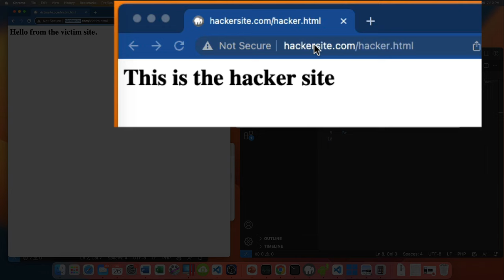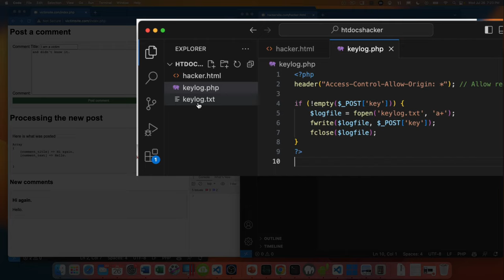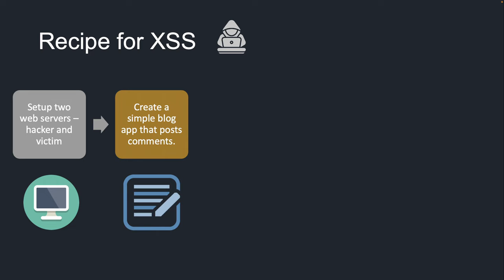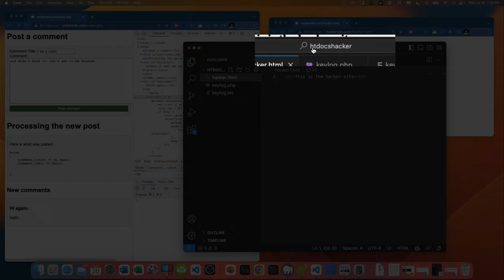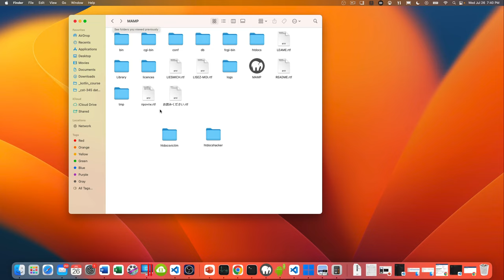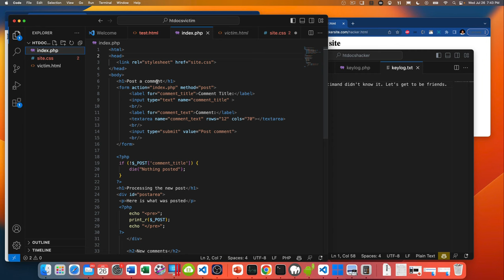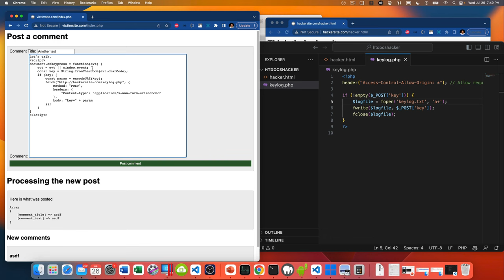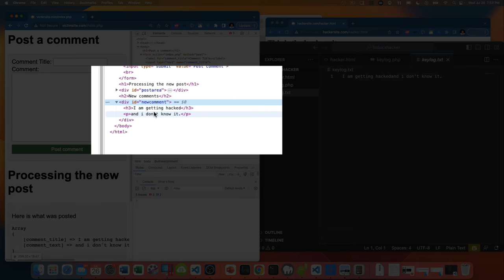Create a malware keylogger with JavaScript cross site scripting XSS attack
Cross Site Scripting (XSS): Understanding, Mitigation, and Prevention

Introduction:
This video presentation aims to provide an in-depth understanding of what XSS is, demonstrate the setup of two domains on a MAMP local host server, delve into the creation of a JavaScript keylogger, and shed light on the methods used to save keystrokes on a hacker server.  Cross Site Scripting continues to appear on the OWASP top ten risks of software development.

Part 1: What is XSS?
Cross Site Scripting (XSS) is a type of security vulnerability that allows attackers to inject malicious scripts into web pages viewed by other users. The injected script can then execute in the context of the victim's browser, potentially stealing sensitive information, such as cookies, session tokens, or other user data. There are three primary types of XSS attacks: stored XSS, reflected XSS, and DOM-based XSS. Each of these attack vectors leverages the trust that a user's browser places in the content served by a web application.

Part 2: Setting Up Two Domains on a MAMP Local Host Server
Before delving into the specifics of exploiting XSS vulnerabilities, it's crucial to understand the environment in which these attacks can occur. The video will demonstrate the step-by-step process of setting up two domains on a MAMP (Mac, Apache, MySQL, PHP) local host server. This setup allows for the emulation of a real-world web environment where applications interact with each other, making it an ideal testing ground for vulnerability assessments.

Part 3: Creating a JavaScript Keylogger
To illustrate the potential consequences of an XSS attack, the video will guide viewers through the creation of a simple JavaScript keylogger. This malicious script, once injected into a vulnerable web page, can silently capture keystrokes made by users and send them to a remote server controlled by the attacker. The tutorial will cover the basics of JavaScript coding, demonstrating how the keylogger can be embedded within a seemingly harmless web page.

Part 4: Saving Keystrokes on the Hacker Server
Once the malicious JavaScript keylogger has been successfully injected into a vulnerable web page, the next step is to understand how the captured keystrokes are transmitted to the attacker's server. The video will provide insights into the networking aspect of the attack, explaining how the keylogger communicates with the hacker-controlled server using various techniques such as AJAX requests or WebSocket connections. This section will emphasize the importance of encryption and security measures that can be employed by web applications to mitigate such attacks.

Mitigation and Prevention:
No discussion about XSS would be complete without addressing mitigation and prevention strategies. The video will explore best practices for developers, including input validation, output encoding, and the proper use of security libraries and frameworks. Additionally, the role of modern browser security features, such as Content Security Policy (CSP) and SameSite cookies, in thwarting XSS attacks will be highlighted.

Ethical Considerations:
It's crucial to emphasize the ethical aspects of this content. The creation and distribution of malicious software, including keyloggers, is illegal and unethical. Ethical hacking and security research involve responsible disclosure, obtaining proper authorization, and adhering to legal boundaries.

Conclusion:
Cross Site Scripting remains a significant threat to web applications and user data, making it imperative for developers and security professionals to comprehend its nuances. By understanding the anatomy of an XSS attack, learning about proper prevention measures, and fostering an ethical approach to security research, we can collectively contribute to a safer digital landscape. This video presentation equips viewers with the knowledge needed to better protect web applications and the sensitive information they handle.

Note: This description focuses on educating viewers about the concept of Cross Site Scripting, setting up a local host environment, and discussing the creation of a keylogger. It does not provide instructions or support for engaging in illegal or unethical activities. The emphasis is on ethical hacking, responsible disclosure, and cybersecurity awareness.